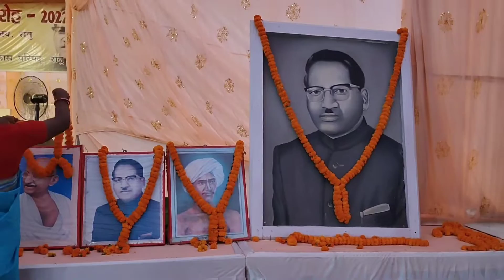कार्तिक मेला चट्टी 2022// कार्तिक उरांँव का दर्शन करने लाखों लोग आये |@Ratanlaldiscover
हेलो दोस्तों इस चैनल में आपका बहुत-बहुत स्वागत है, आज इस वीडियो में कार्तिक उरांव के  दर्शन के लिए रांची के रातू प्रखंड के चट्टी में कार्तिक उरांव की दर्शन के लिए लोग सम्मान पूर्वक माला अर्पित करने यहां तक पहुंचे हैं जिसकी वीडियो आप लोगों को देखने के लिए मैं बना रहा हूं। उम्मीद है कि इस मेले का वीडियो आप लोग को अच्छा लगेगा।

🌴 हैव अ नाइस डे 🌴